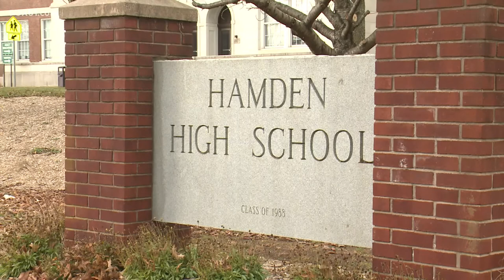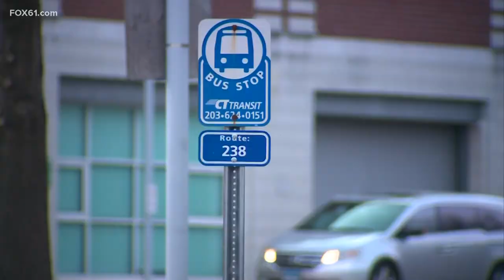Hamden High School closed Friday following school threat: police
Police said they received a tip around 9:30 p.m. Thursday, and school and law enforcement officials decided to close the school as a precaution.